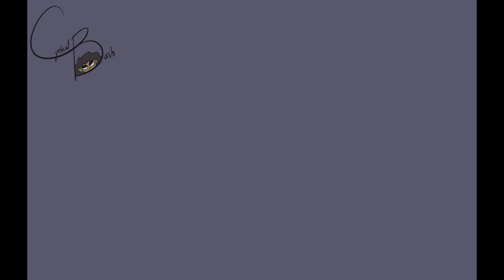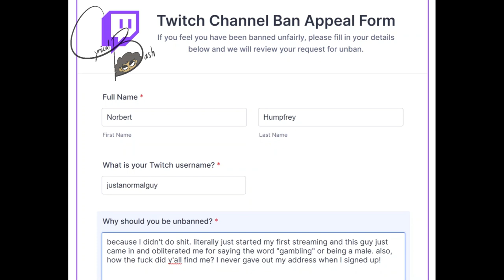when you're a male twitch streamer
late topic but if JiDion is still banned from twitch then I think its still relevant.

TarBoy OST - Small Talk
Kubbi - Cascade

Hi, I'm cynicalbash2 and I make silly and random animations. :)